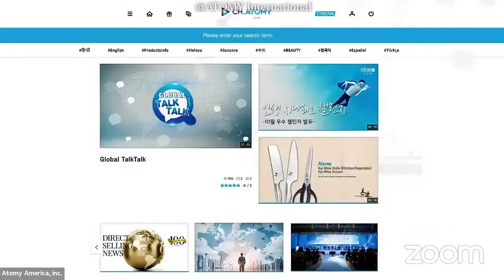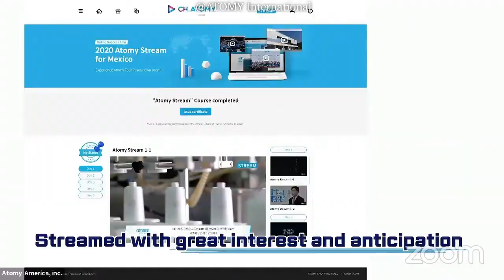Atomy Küresel Haberler Mart 2021! Atomy ile yollarınız kesişsin.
📌 Tanışmak,
📌 Denemek,
📌 Çalışmak,
📌 Tavsiye Etmek,
için